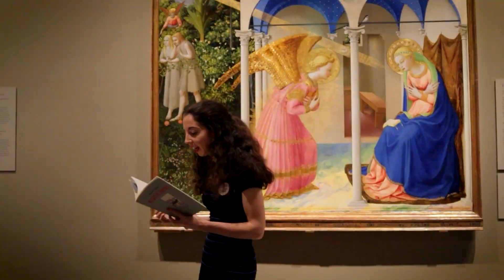Fiesta poética l Día Mundial de la Poesía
El Museo del Prado nos abrió sus puertas para que 21 poetas recitasen junto a sus obras maestras, y el actor Emilo Gutiérrez Caba inauguraró la jornada con una intervención poética en la sala de ´Las Musas´.

Esta misma jornada del 21 la cerramos en la sala de Ámbito Cultural Callao, donde ´El Roto´ y Óscar Curieses charlaron junto a Gonzalo Escarpa en una velada espectacular.

Al día siguiente, el miércoles 22, arrancaremos con una fiesta lírica de poetas y músicos. Estuvieron con nosotros el poeta y actor Antonio Hernández Fimia, la cantante Marta Espinosa, el cantautor Chico Herrera, el grupo de música Son Jarocho, la cantante y actriz Sofía Comas y el poeta y letrista Bolo. Después, de la mano del primer ganador de este concurso, Miguel Sánchez Santamaría, anunciaremos la V edición del Premio Nacional de Poesía Viva LdeLírica. Y por ultimo, el cantante y poeta Antón Reixa nos embarcó en su especial “Nautilus”.